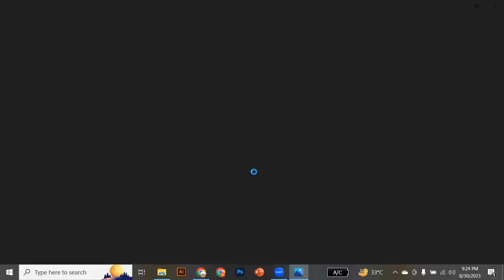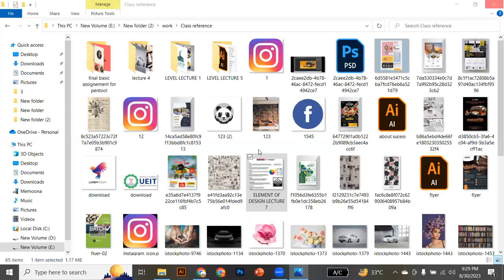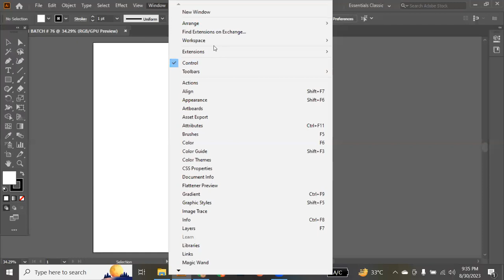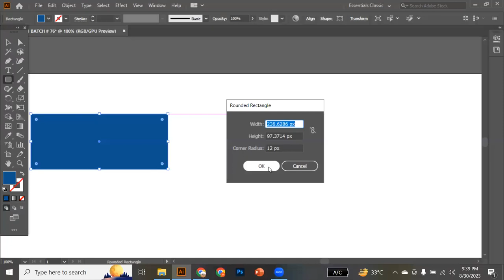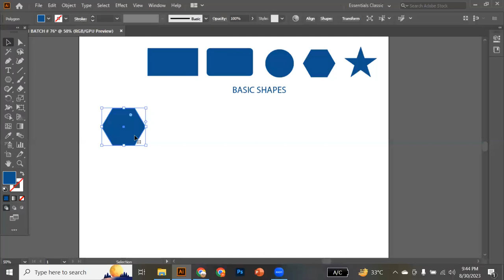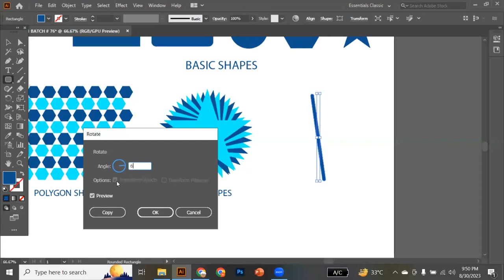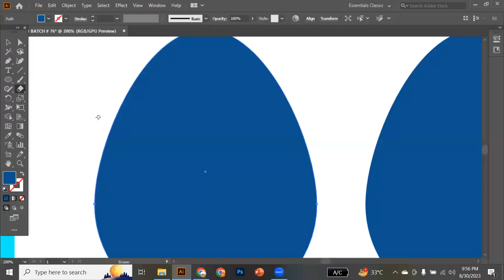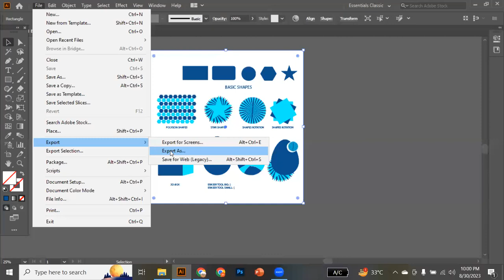Lecture 02 Graphic Designing By Miss Memoona